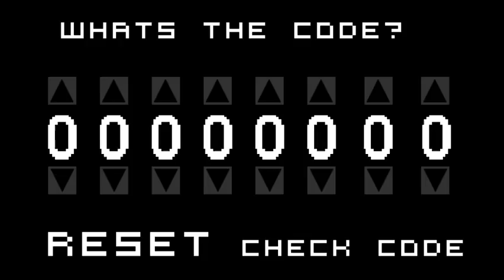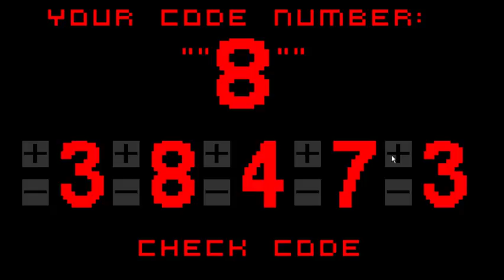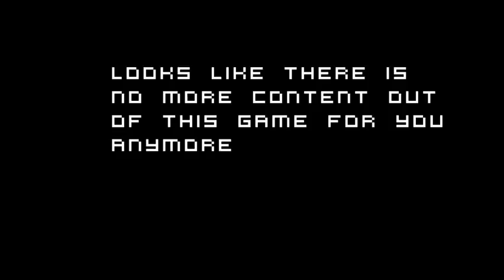Green Stream - exe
I was promised a horror parody, what I got was a bunch of Undertale references. What even is this? Well...Here is a link for those who want to check it out themselves.